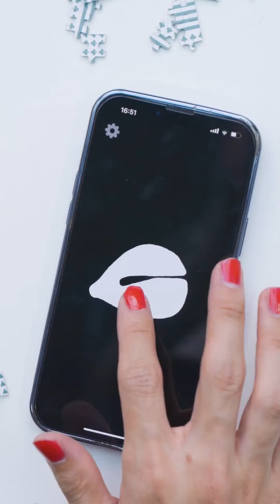宅家神器测评，挑战1000块纯黑拼图，满脸生无可恋【青岛大姨张大霞】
本视频是一部原创拍摄的短剧，完全符合YouTube社区准则。搞笑千千万，认准大姨这一款，喜欢的订阅支持一下🤞：